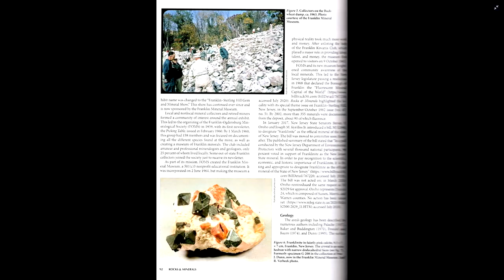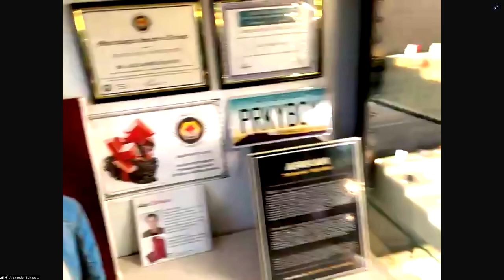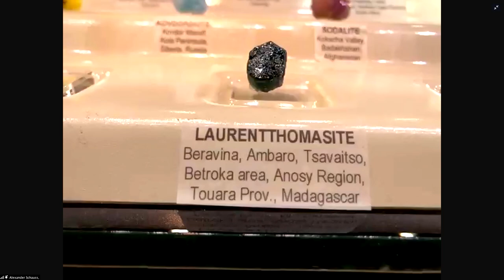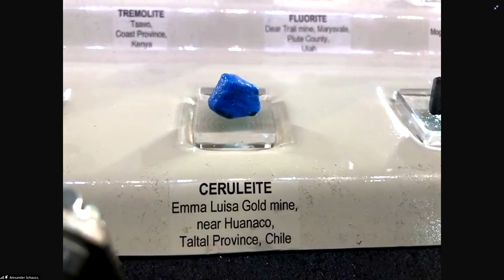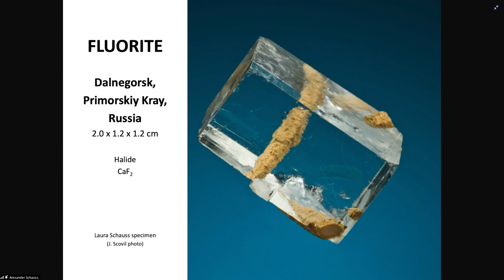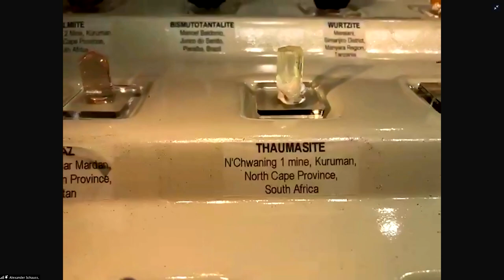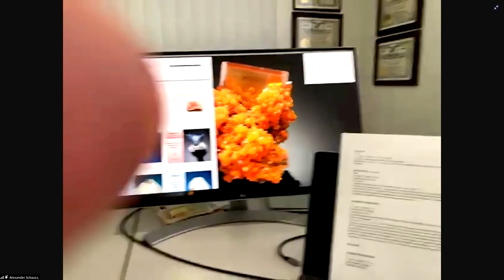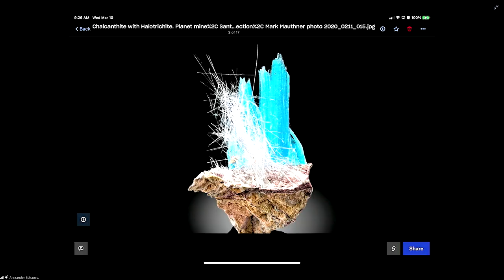Mineral Talks LIVE - Episode 38 - Dr Alex Schauss - Private Thumbnail Collector, Tucson, Arizona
For Episode 38 of Mineral Talks LIVE, we head back to Tucson, Arizona where we get together with thumbnail collector extraordinaire - Dr. Alex Schauss.

In the mineral world, "thumbnails" describes a size category of mineral specimens where the specimen fits within a 1" x 1" x 1" (2.54cm x 2.54cm x 2.54cm) plastic display box called a Perky Box. As a category, thumbnails have been much maligned and dismissed over the years as a lesser quality of mineral collecting but Alex has been one of the recent champions to show the world how this is really a false perception.

The probability of finding a more perfectly developed specimen with little to no damage is exceedingly higher when it comes to thumbnail-size specimens. And Alex shows us EXACTLY what we mean by this statement,

So join us on this fascinating journey into the world of thumbnail minerals by one of the great Ambassadors of this category. Who knows? You too might start looking at thumbnails in a whole new way.

This episode originally aired on March 10, 2021.

Mineral Talks LIVE is a joint-venture effort put on by BlueCap Productions, the Mineralogical & Geological Museum at Harvard University and the Society of Mineral Museum Professionals (SMMP). This series was created as a response to the COVID-19 situation that has been greatly affecting the mineral world by isolating and separating us. Our goal is to bring to the world a new venue where the mineral world can re-connect with each other during these difficult times.